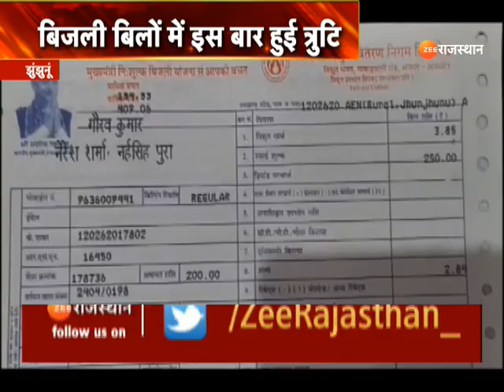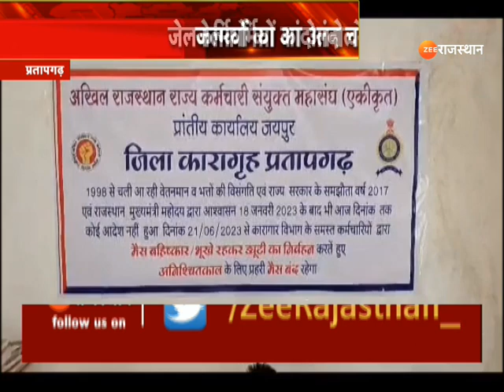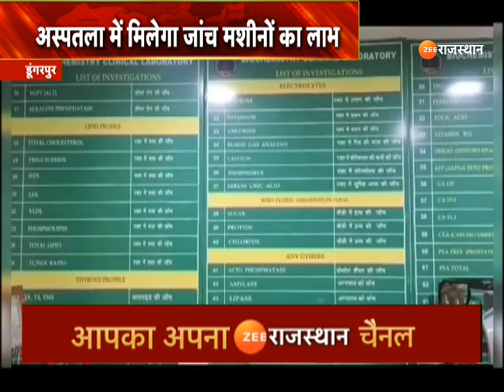Rajasthan Congress News : मंत्री शांति धारीवाल के बयान पर बोले रंधावा| Sukhjinder Randhawa